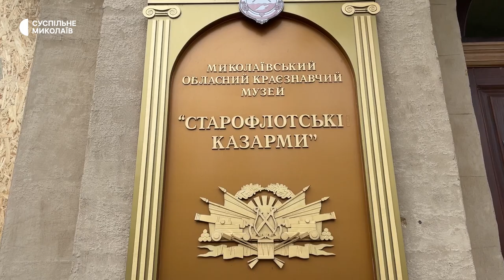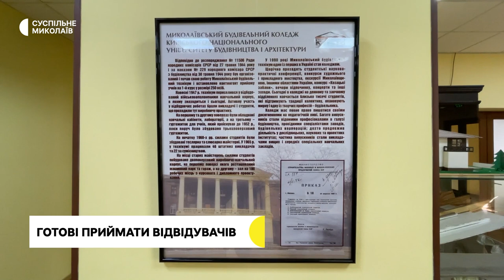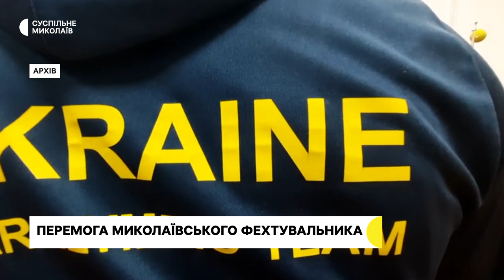Опалювальний сезон, музей, батончики від волонтерів І 20.03.2023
00:00 - початок
00:30 - оперативна ситуація на Миколаївщині
01:50 - завершення опалювального сезону
02:05 - черга "4.5.0"
02:43 - поживні батончики для ЗСУ
06:37 - обласний краєзнавчий музей відновив свою роботу
10:51 - перемога фехтувальника
11:53 - погода у регіоні